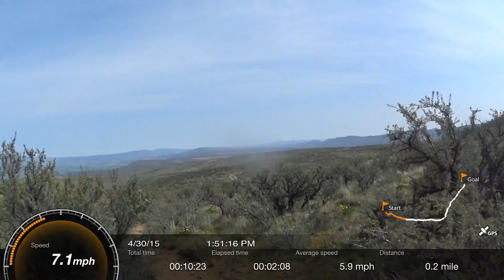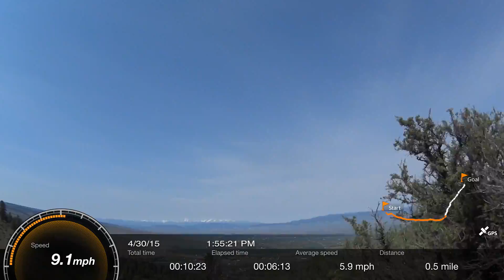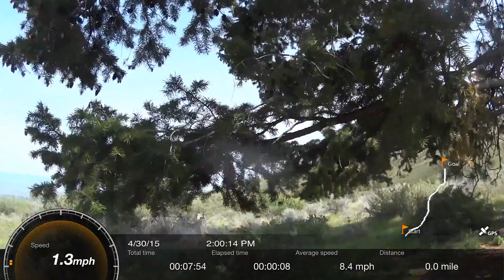Westberg Trail Ellensburg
Descent of the Westburg trail on a rigid fat tire bike